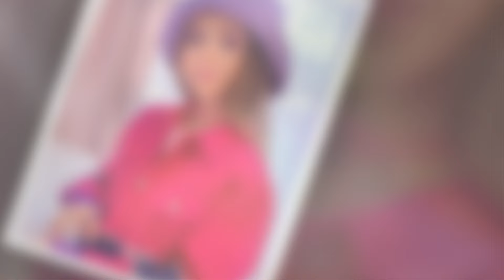Halston Fisher (The Fishfam) VS Amina Kikido Transformation 👑 New Stars From Baby To 2024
*Halston Blake Fisher was born on March 6, 2019 in United States.
She is the third child of YouTube Star Madison Nicole Fisher and YouTube Star Kyler Fisher, and she was already a social media phenomenon before she was born. Web Group The Fishfam, her family's YouTube channel, would also feature her, beginning with the video"THE BIRTH OF BABY HALSTON!".